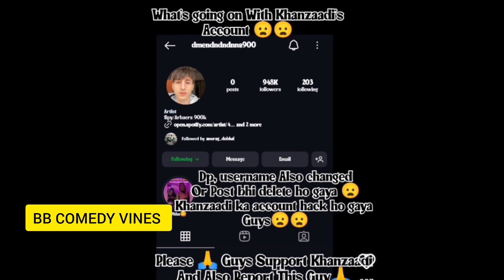Khaanzaadi ne Live aakr bataya ki kisne Kiya unka Instagram account hack sath hi kiya sbhi ko expose